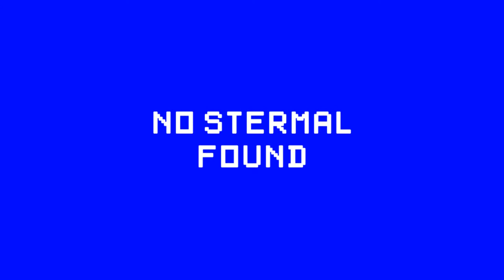Dillony Gamehouse Network - Mighty Magiswords Stermal sign off, Mysticons Legendary Stermal sign on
Get ready for the conclusion of the Mighty Magiswords Stermal and the beginning of the Mysticons Legendary Stermal for Dillony Gamehouse Network! DillonySolidColony will be in XP graphics with better picture and digital surround sounds. Welcome to the "Mystical Zero Year of Close Enough and the Originular Show Marathon 2018"!

Watch this video at 11:57 PM Eastern Daylight Time!